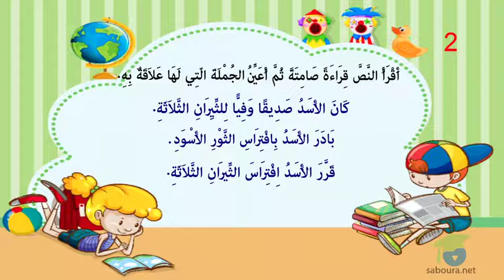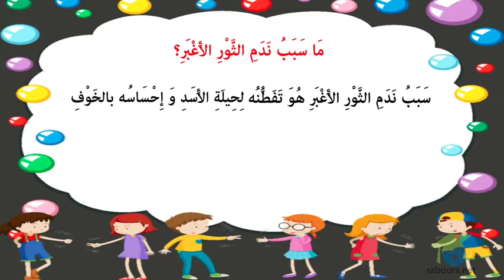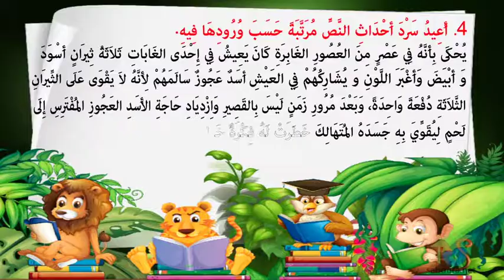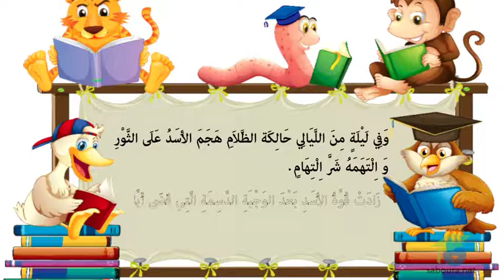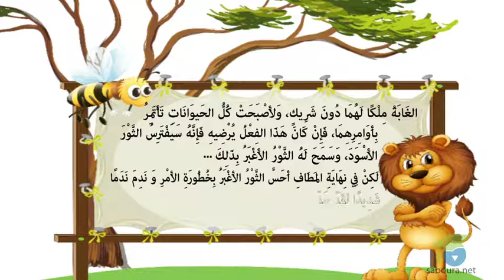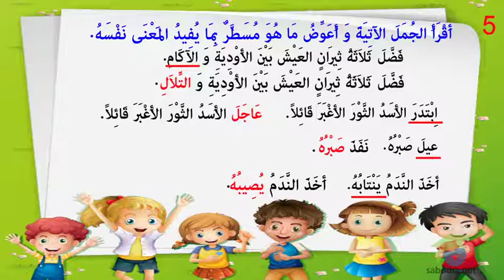الأسد و الثّيران الثّلاثة الجزء الأوّل